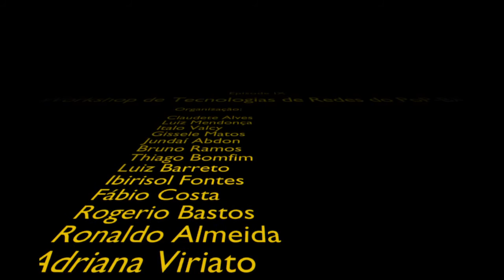IX WTR do PoP-BA: A Internet das Coisas Muito Ruins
Palestrante: Vitor Vale - Fortinet